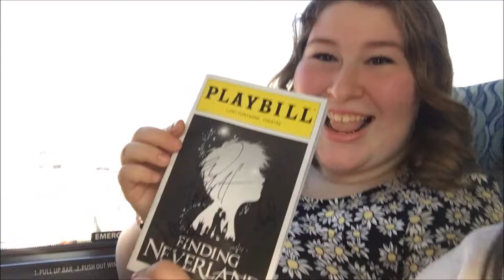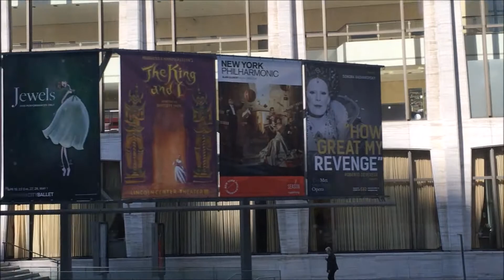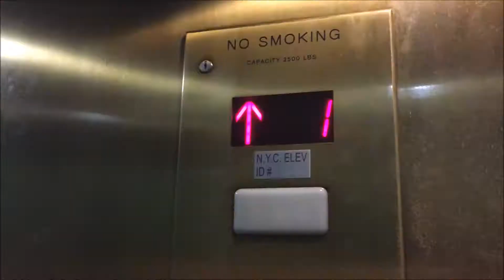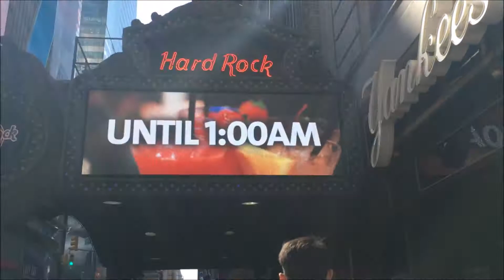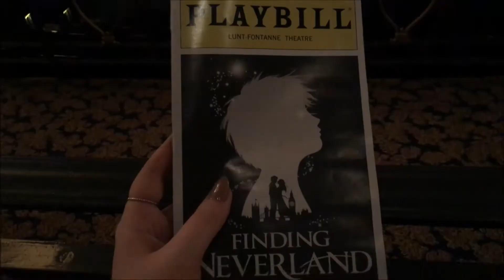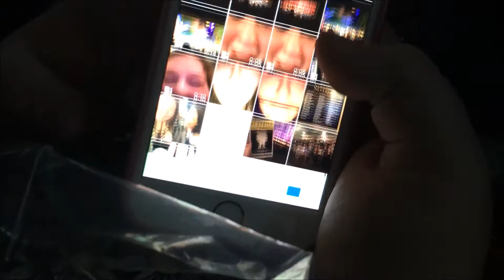FINDING NEVERLAND VLOG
After ages, I'm finally uploading this video showing y'all what happened on my trip to New York City to see Finding Neverland on Broadway.

This musical is so underrated and it breaks my heart knowing it will close soon, because the storyline and everything about this show is just so heartwarming and fantastic and it definitely deserves so much more recognition. The amount of how much emotions, tears, laughs and smiles Finding Neverland poured out of me was crazy. Every single scene, musical number and actor/actress on that stage portrayed their role so perfectly and I can't wait to see this show again.

Also Tony Yazbeck makes me feel so many emotions and Laura Michelle Kelly's vocals makes me sad because I'm trash.

Ask.fm: ask.fm/krystelcampbell

Stay beautiful ♥